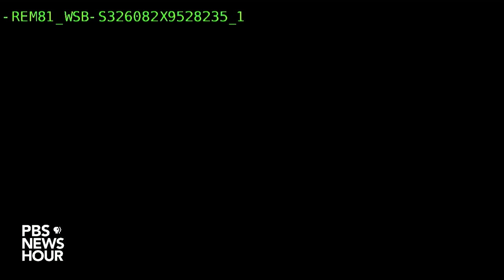WATCH LIVE: Atlanta Mayor Keisha Lance Bottoms holds news briefing on public safety